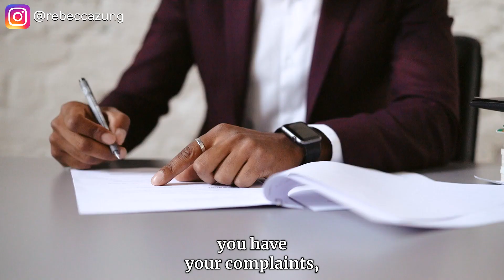Real Reason Behind Olivia Wilde and Jason Sudeikis Toxic Custody Papers Drama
Real Reason Behind Olivia Wilde and Jason Sudeikis Toxic Custody Papers Drama//Everyone's talking about a very awkward moment when Olivia Wilde was served custody papers while speaking to a big audience at CinemaCon. Did Jason Sudeikis really not know Olivia would be served at that very time? So, who planned that she'd be interrupted while on stage? Rebecca Zung, lawyer and narcissist negotiation expert, discusses facts and dives deep into the reason behind this toxic custody papers incident.